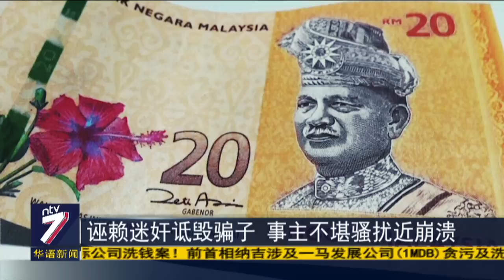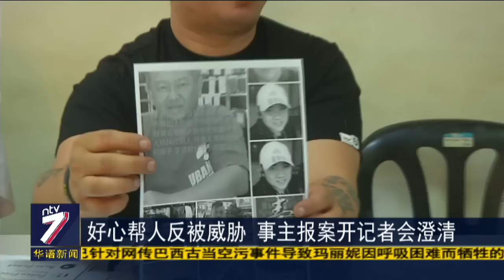诬赖迷奸诋毁骗子 事主不堪骚扰近崩溃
一名来自森美兰芙蓉的男子，因为不堪一名陌生男子来电骚扰，除了向他要钱，对方还制作假照片诋毁他、说他是个骗子曾经迷奸少妇，还把照片上传到社交媒体。

不堪连日骚扰，事主于是报警。他今天在民政党雪州公共投诉局主任林华正的协助下召开记者会，澄清这件事。